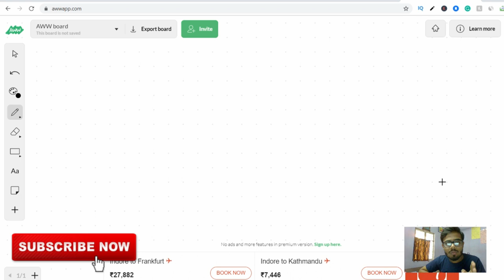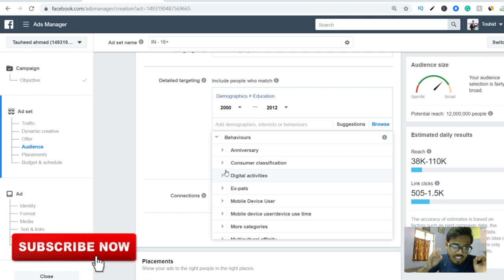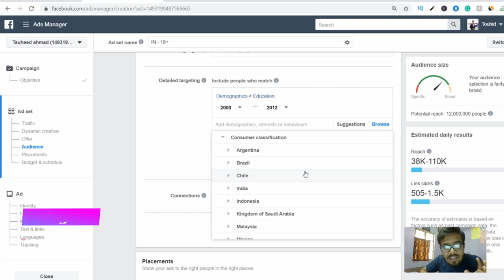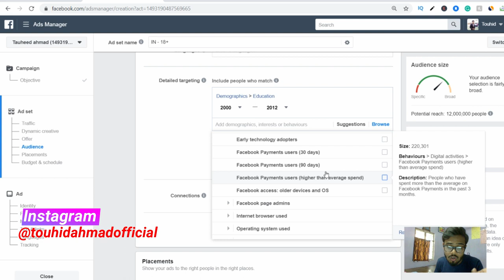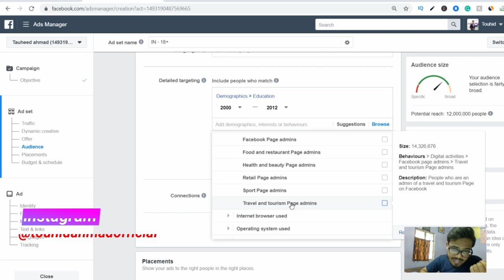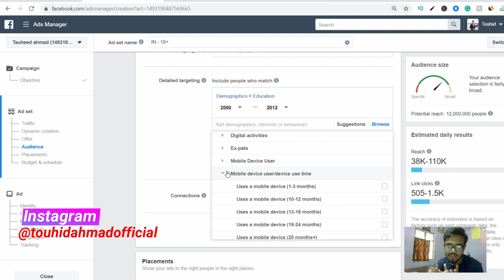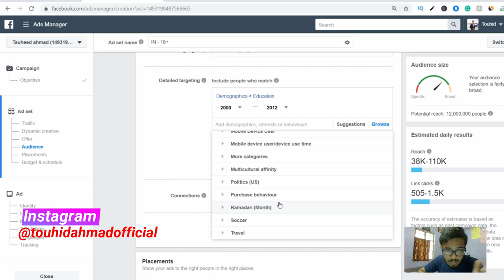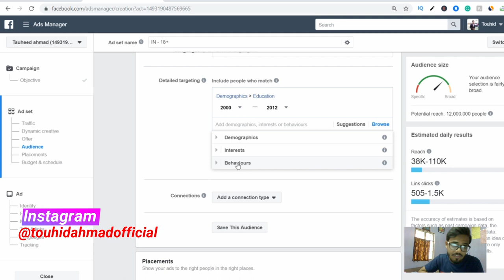Behaviour based Facebook ads targeting | Facebook ads mastery course part- 12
[ Hindi/Urdu ]

KEEP CONNECT
BE HAPPY.